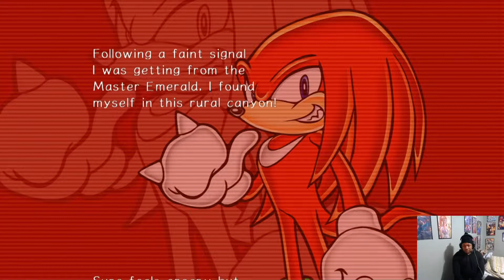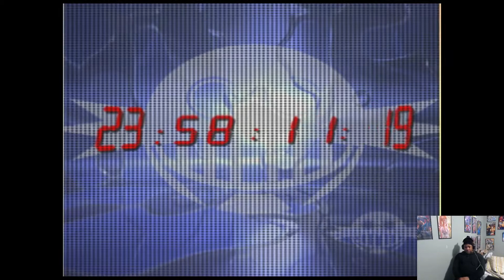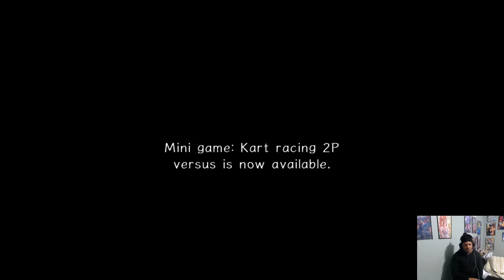Knuckles Plays Sonic Adventure 2 Battle 20th Anniversary Part 6: I Hate These Ghosts!!!!!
Welcome back to my Throwback Thursday with a very special game that has reached its 20th anniversary in America and that's Sonic Adventure 2 Battle. Arguably the best Sonic game. Be on the lookout for this game being uploaded every Thursday as part as the Throwback Thursday Special :). Lets see if I still got it haha